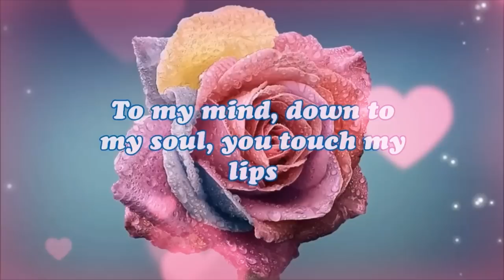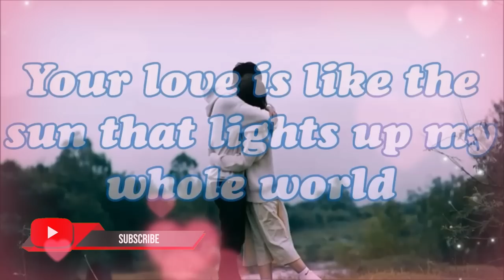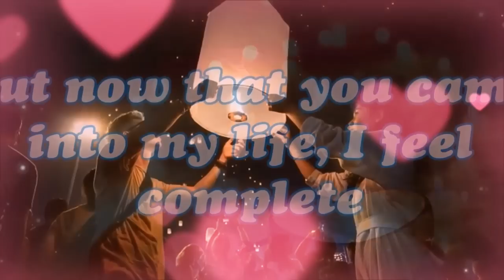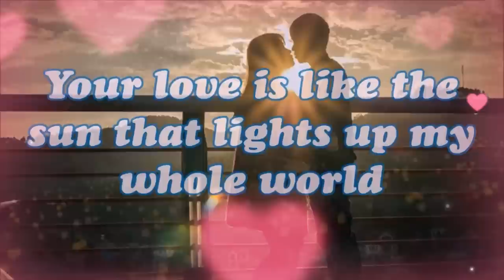Your Love ( Dolce Amore Theme By Juris )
"Your Love" is a song populariized by the group Alamid in 2002 and later sanged and recorded by Juris as the theme song  for the popular teleserye  of ABS CBN "Dolce Amore"